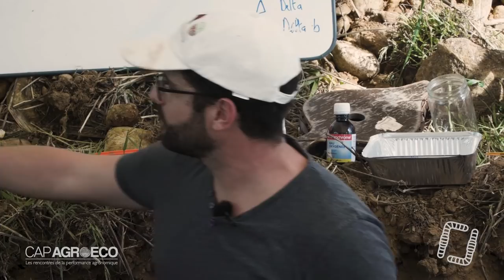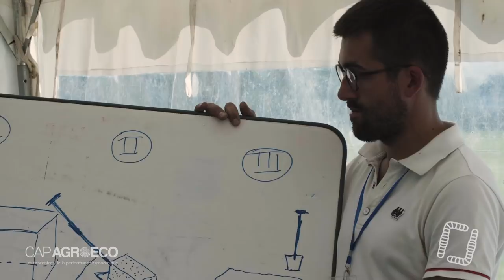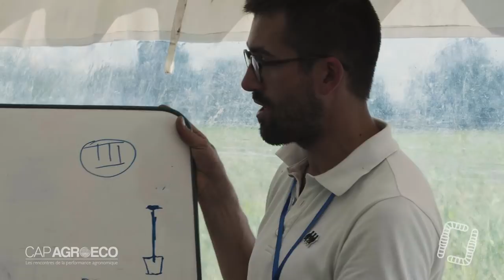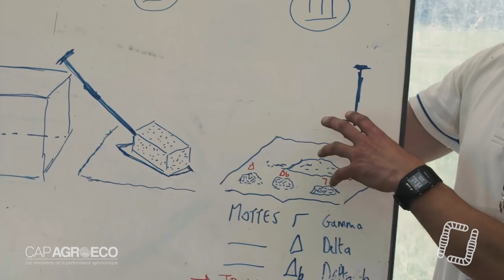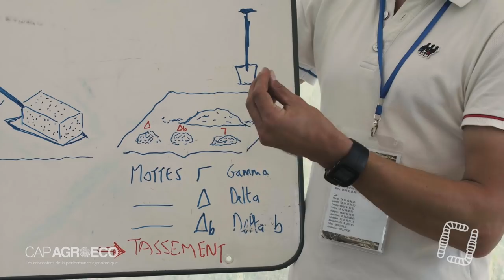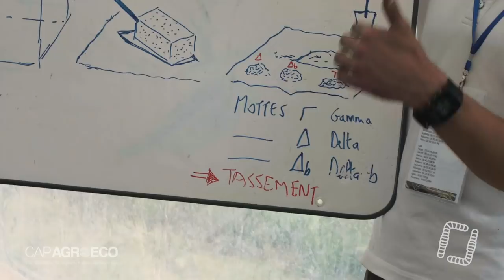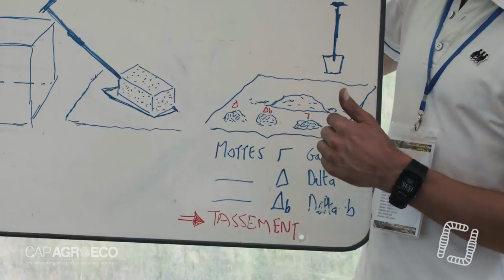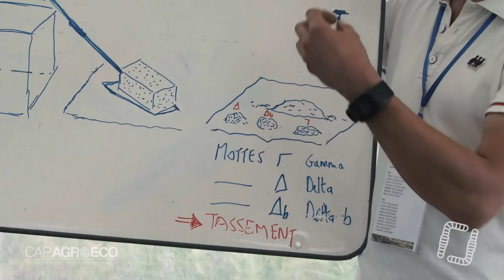Observer un Profil de Sol - Sébastien Roumegous et Camille Amossé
Le 1er octobre 2019 : Sébastien Romegous et Camille Amossé partageaient avec les visiteurs du salon professionnel CAP AGROECO, un atelier sur les profils culturaux.
Retrouvez l’intégralité de son intervention dans cette vidéo. Besoin de plus d’informations ?

🌱 Contactez directement de CDA pour participer à une formation ou bénéficier d’un accompagnement adapté à vos problématiques
🌱 Mettez en place une stratégie de communication complète pour valoriser votre savoir-faire avec JBK Agricomm